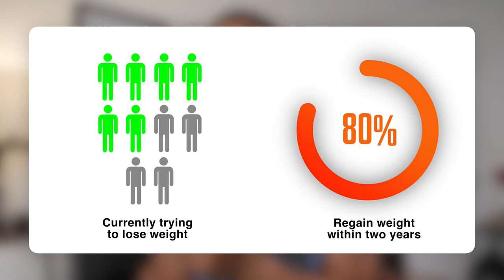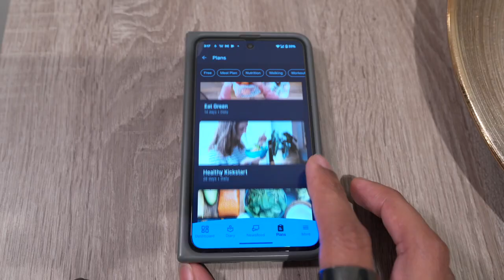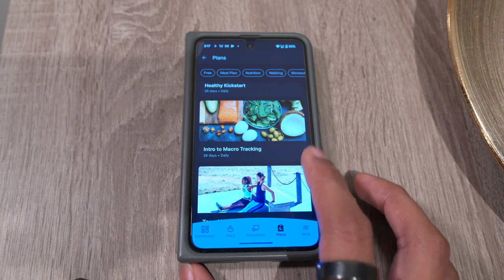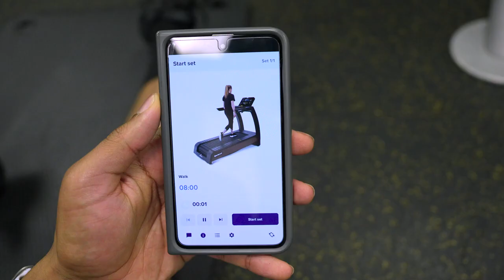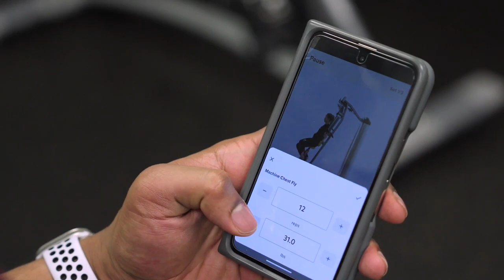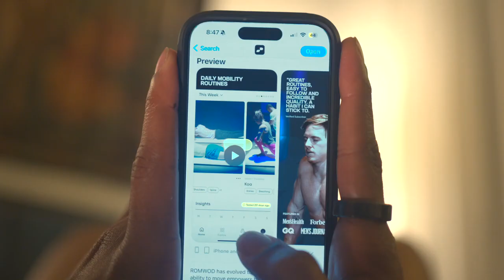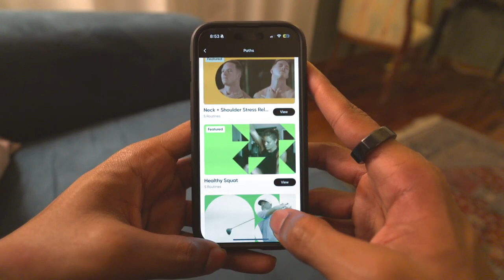Ultimate Workout to Get You RIPPED in Days (2024)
Get ready to transform your body with the **Ultimate Workout to Get You RIPPED in Days (2024)**! This high-intensity, full-body workout is designed to shred fat, build muscle, and enhance your overall fitness in record time. Whether you’re a beginner or a seasoned athlete, this routine will push your limits and deliver results.

In this video, we’ll guide you through each exercise step-by-step, targeting key muscle groups to maximize your gains. You’ll learn the best techniques for effective workouts, tips for maintaining proper form, and how to incorporate these exercises into your daily routine for optimal results.

🔥 **What to Expect**:
- High-energy workouts designed to torch calories
- Expert tips on building a ripped physique
- Modifications for all fitness levels
- Nutrition advice to complement your workout regime

Don’t wait any longer to achieve the body you’ve always wanted! Let’s get ripped together! 💪